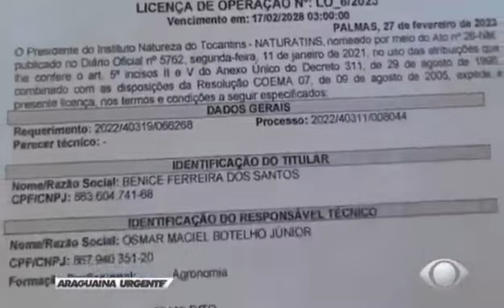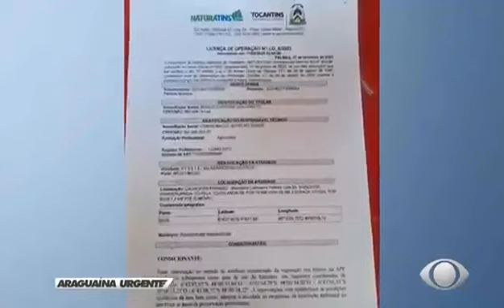Conheça um pouco do potencial turístico de Wanderlândia e suas lindas cachoeiras.